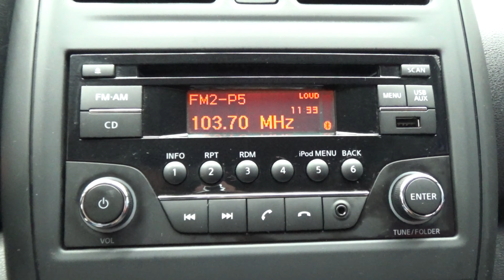Nissan / Versa / 2017 - 9806